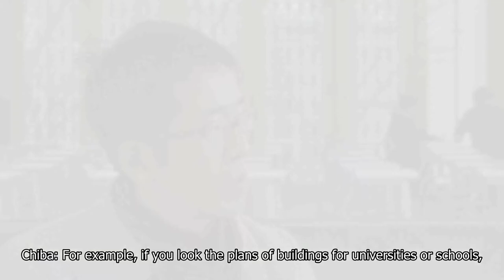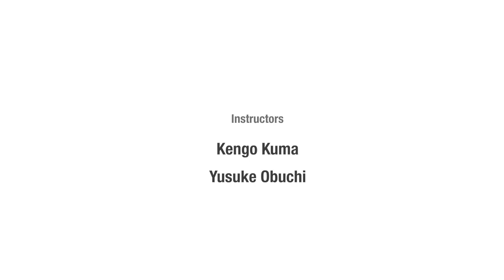Manabu Chiba 1 : Four Facets of Contemporary Japanese Architecture: Technology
This is an introductory video for "Design by Reinterpretation - Manabu Chiba, KOGAKUIN UNIVERSITY 125TH MEMORIAL EDUCATION CENTER" in the Online Course "FOUR FACETS OF CONTEMPORARY JAPANESE ARCHITECTURE: TECHNOLOGY".
The full version can be viewed for free on the edX course page below.

Course Contents
1. Architecture Lives Inside People - Tadao Ando, Atelier in Oyodo II (1991)
2. Advancing Systemic Spaces - Kazuhiko Namba, BOXHOUSE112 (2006)
3. What Do You Want, Wood? - Shigeru Ban, La Seine Musicale (2017)
4. Why I Went to Countryside? - Kengo Kuma, Yusuhara Wooden Bridge Museum (2010)
5. Design by Reinterpretation - Manabu Chiba, KOGAKUIN UNIVERSITY 125TH MEMORIAL EDUCATION CENTER (2012)
6. In Praise of Errors - Yusuke Obuchi, DFL Pavilion (2015)
7. Review - 2nd Facet: Technology

無料オンライン講座「現代日本建築の四相　第二相：技術」
オンライン講座（MOOC）プラットフォームの edX より無料公開中
出演建築家：安藤忠雄、難波和彦、坂茂、隈研吾、千葉学、小渕祐介